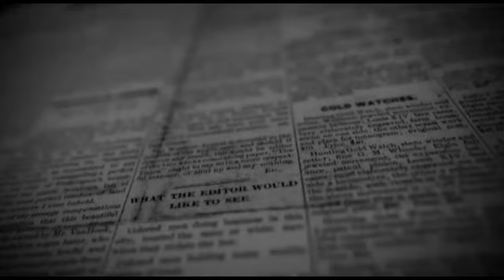BERNAFAS DALAM LUMPUR! FILM KLASIK 1970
Cuplikan flm produksi 1970 Bernafas Dalam Lumpur. Filmini pernah dibuat ulang oleh sutradara yang sama tahun 1991.